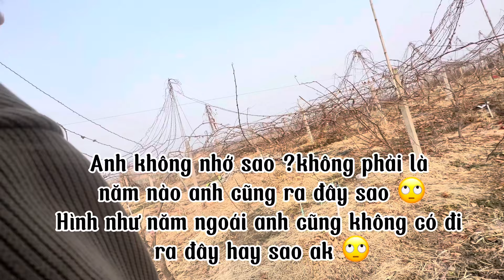253/Mộ tổ tiên không được xây cất,mỗi năm đều phải đi tìm “dấu tích”,Tảo mộ ở nông thôn Trung Quốc